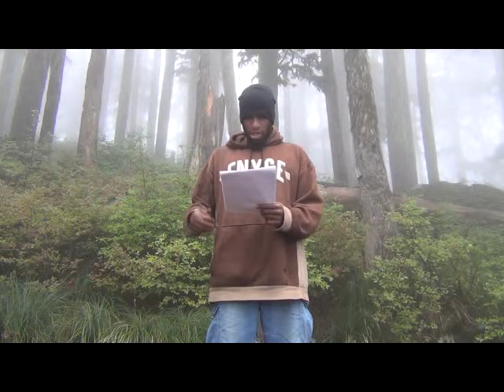From The sayings Of 'Abdullaah Ibn Mas'ood: Sayings of Salaf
pearls of the Salaf

Translated by Nadir Ahmad Abu Abdul-Waahid